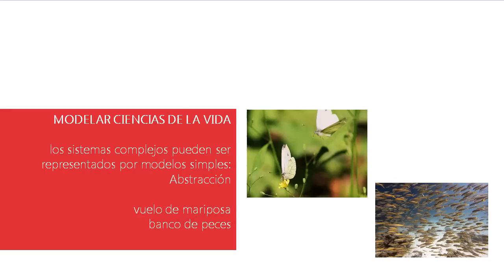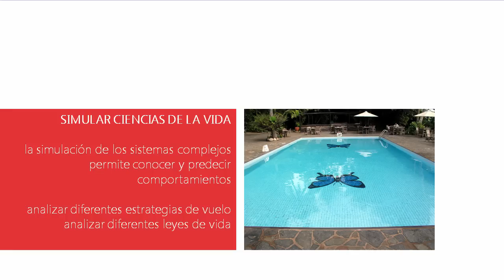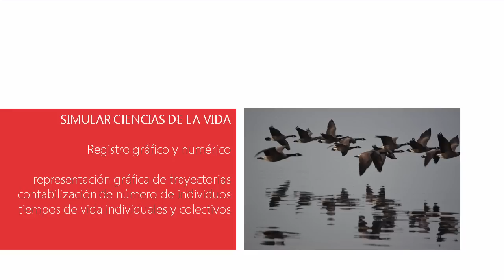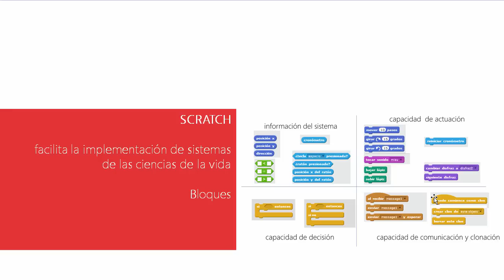5. 2 - Modelar y Simular Ciencias de la Vida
Descripción de conceptos:

• sistemas complejos

• modular los sistemas

• Scratch: modelar y simular sistemas

de ciencias de la vida